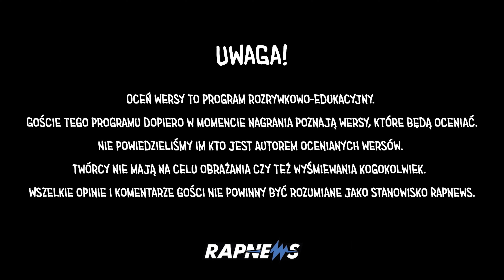OceńWersy S05E06 PROFESOR SMOK "dobrą energie mi to daje" i Fokus, White 2115, Kaczy Proceder, Qry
i PYKNIJ DZWONECZEK 🔔

Chcesz być z nami w ekipie?